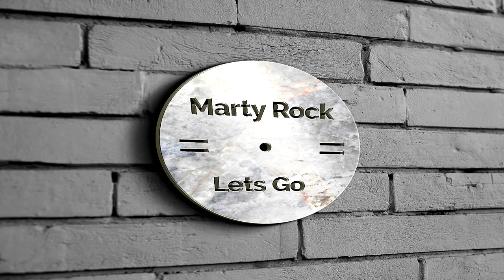Natural Hair Styles of Beautiful Black Women (Marty Rock)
Natural Hairstyles of Black Women thru the decades. NAPPY HAIR is GOOD HAIR!

Song: MARTY ROCK - Lets GO